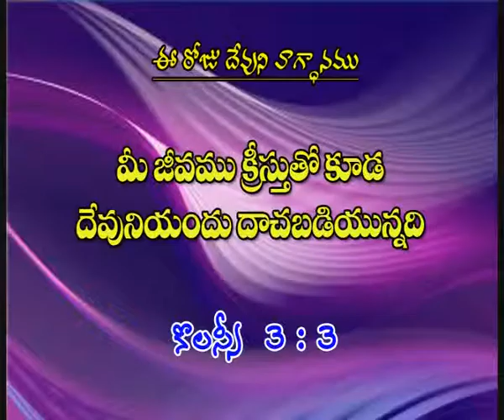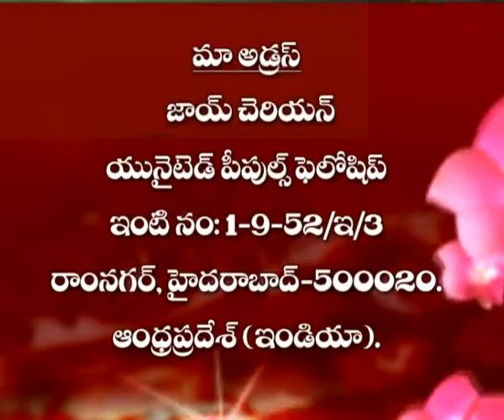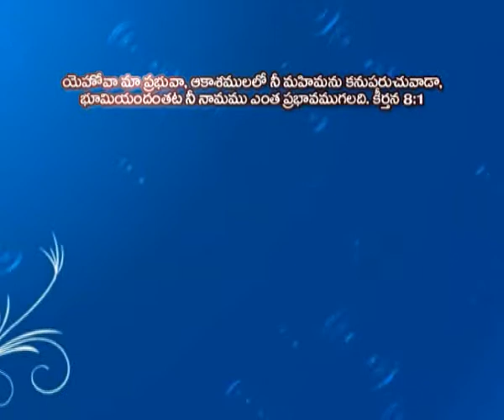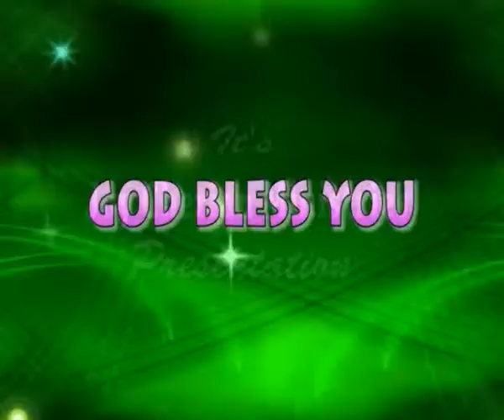Joy Cherian - ACTS-12 Chapters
Listen to Message "ACTS-'12 Chapters' " by Sis. Joy Cherian